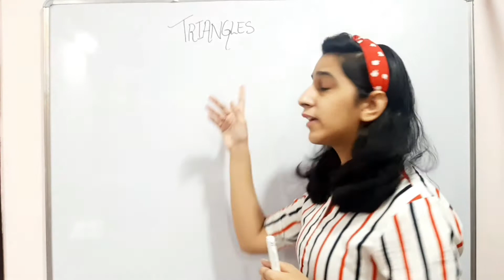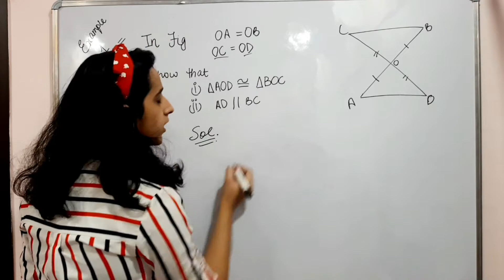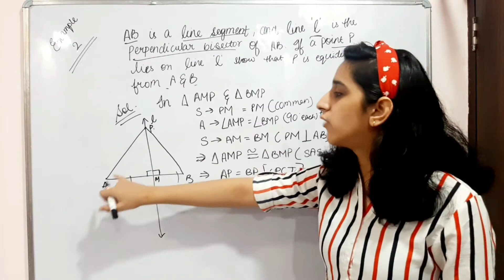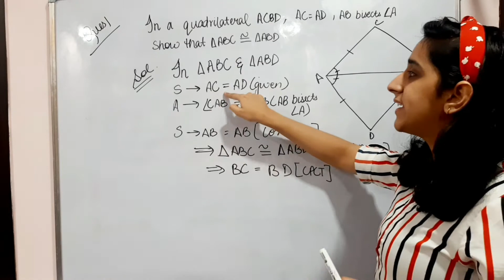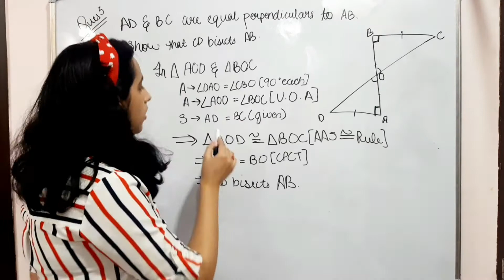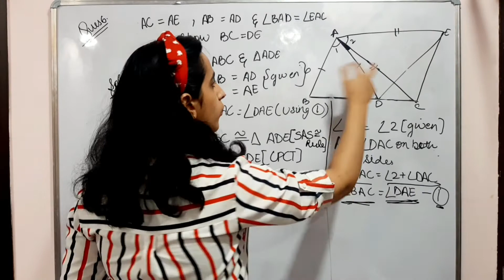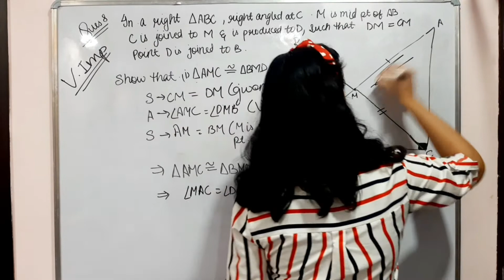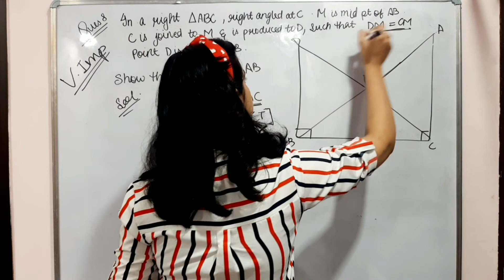MATHS|| TRIANGLES ||CLASS 9||PART 1|| MUSKAAN'S GYAAN MANTRA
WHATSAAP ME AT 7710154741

Muskaan Sehgal

Link of the Unlisted videos
 CLASS 9